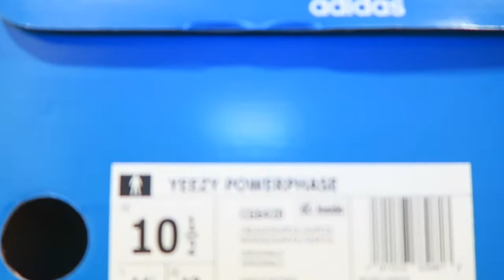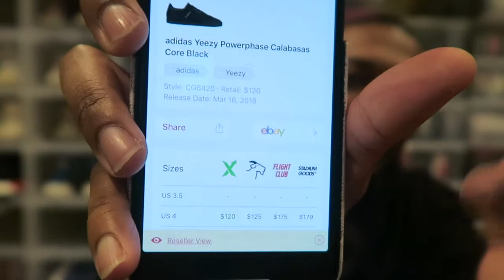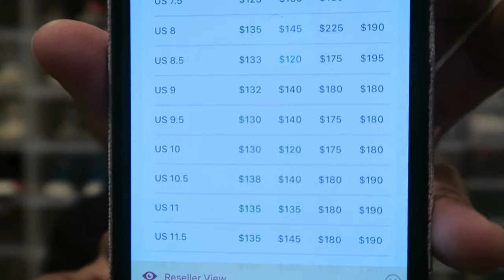The Cheapest Authentic Yeezy Available?!?